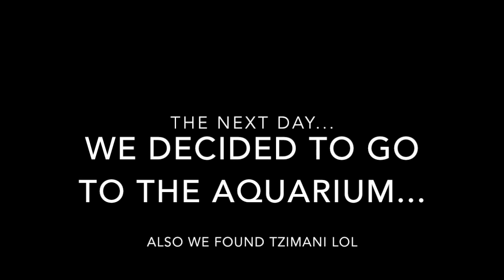Lycanthro- Hyperspace Metal Fest Vlog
We decided to make a little vlog video to document all of our shenanigans on our trip to Vancouver when we played Hyperspace Metal Fest 2022!

STAY METAL MY FRIENDS!